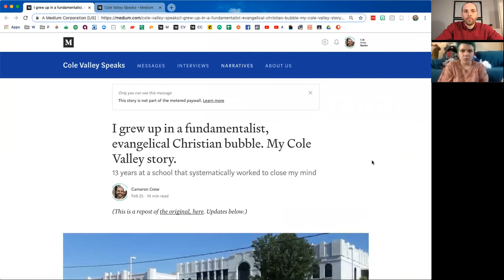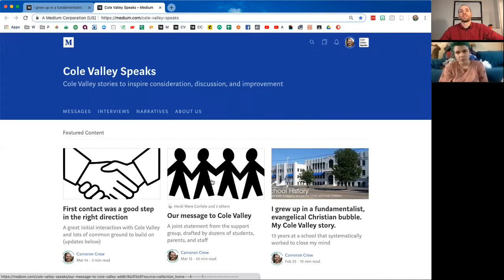Jessy Heil tells her Cole Valley story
Topics include sexism, bullying, judgement, and curriculum mismanagement

See all the interviews and content from Cole Valley Speaks